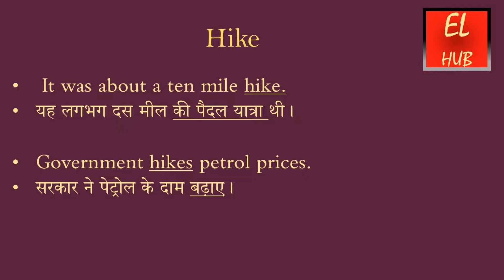Hike meaning in Hindi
Hike  का हिंदी में मतलब.Hike Meaning in Hindi with examples